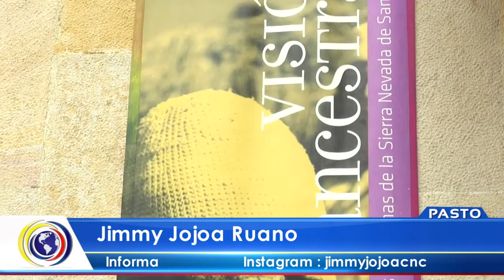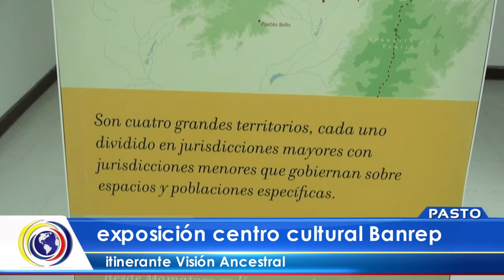CncNoticiasPasto |Al Cierre Emisión Central (10 septiembre 2021)